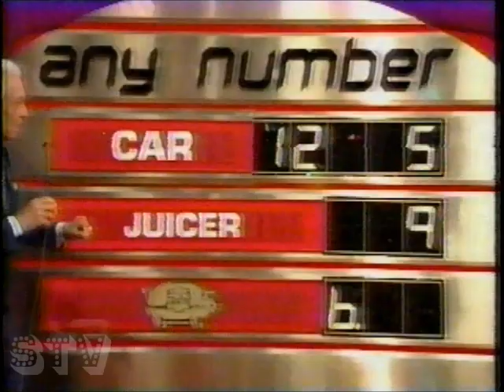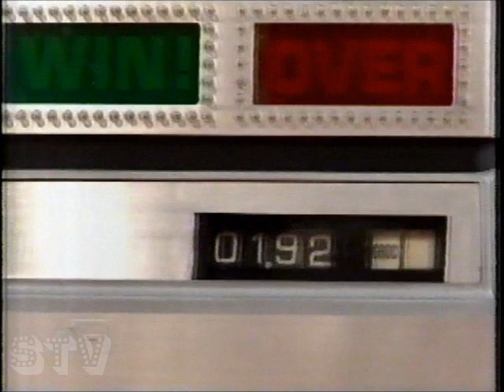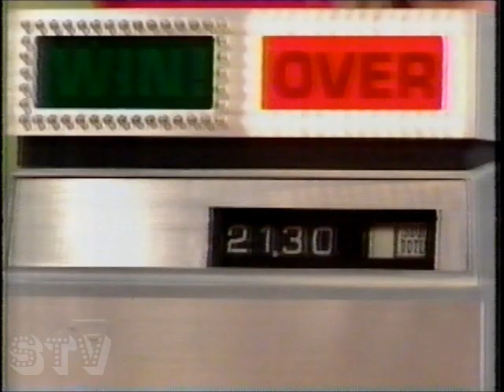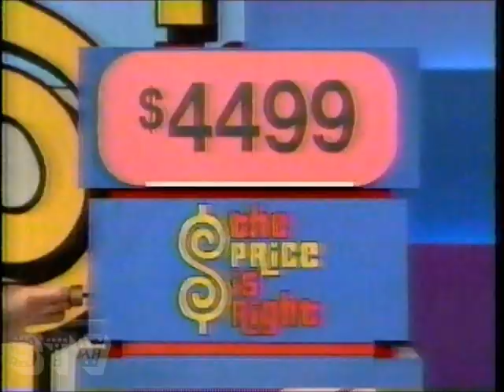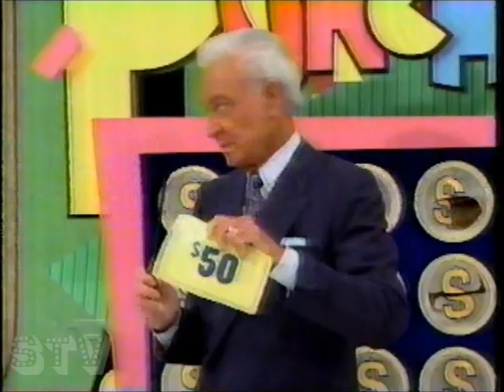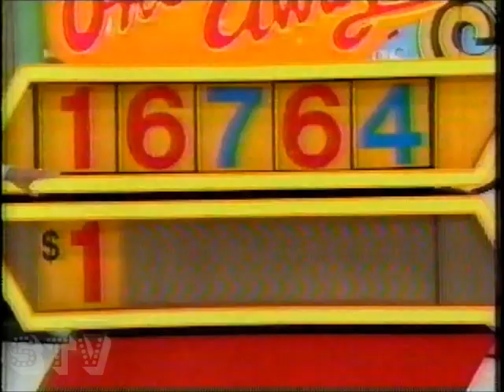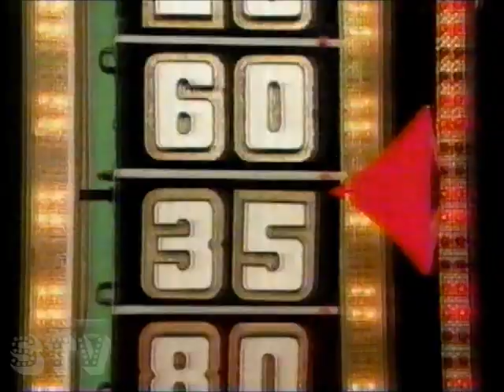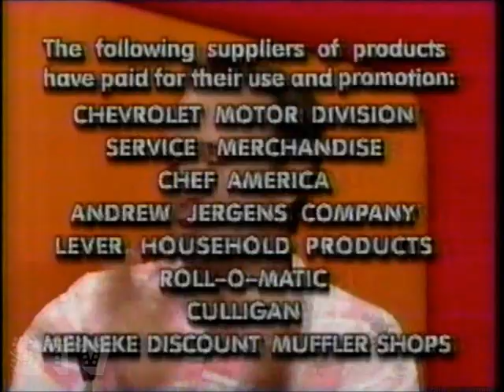The Price is Right - May 21, 1997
Don't get too used to me uploading full episodes as often as I have been. I have one scheduled for Wednesday and that will be it for a while. I will be continuing to upload clips every Wednesday and Friday however so never fear. Also this is the last one from season 25 I will be uploading. This upload is to celebrate the end of the month of May. Enjoy!